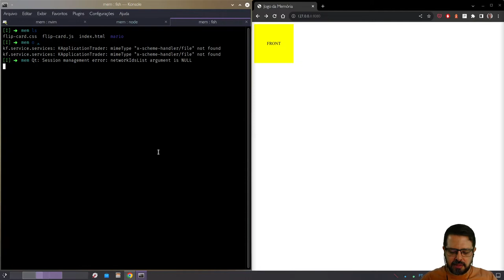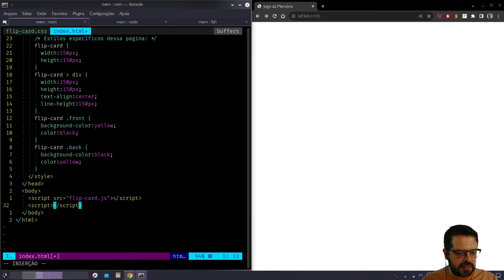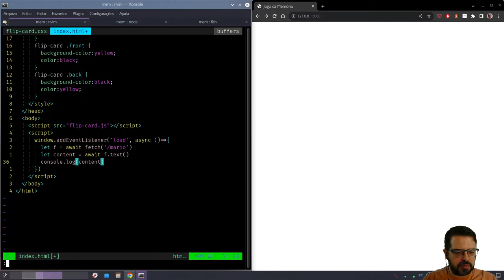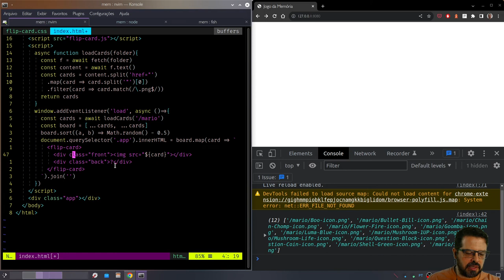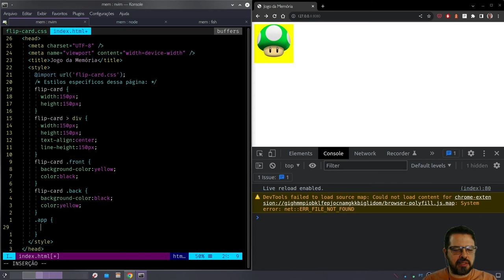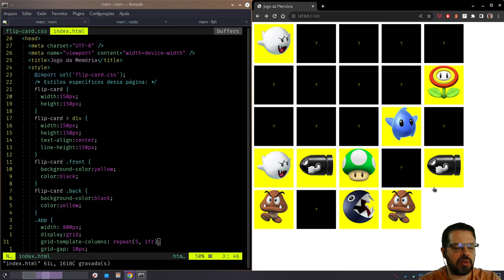Jogo da Memória 3 - Lendo um Diretório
Vamos fazer o JavaScript ler diretamente uma listagem de diretórios do servidor web, evitando o uso de uma linguagem server-side.